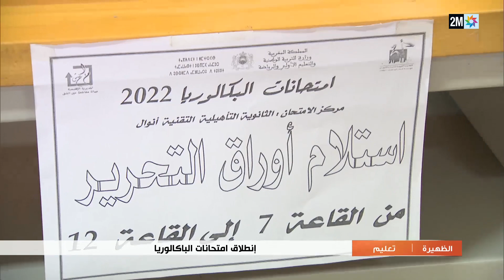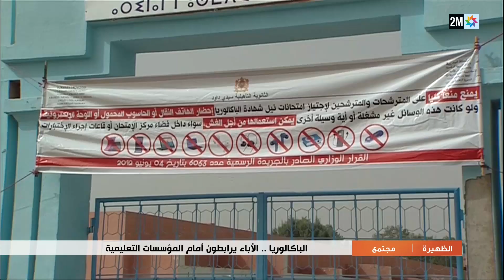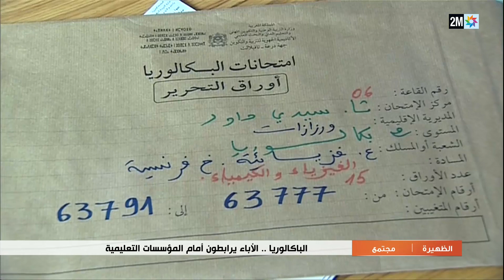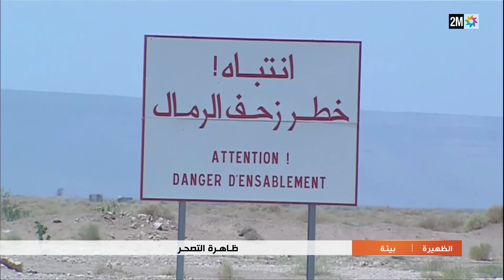أخبار الظهيرة : الإثنين 20 يونيو 2022